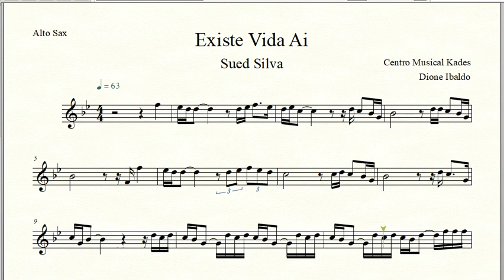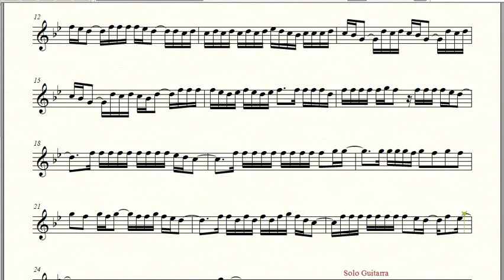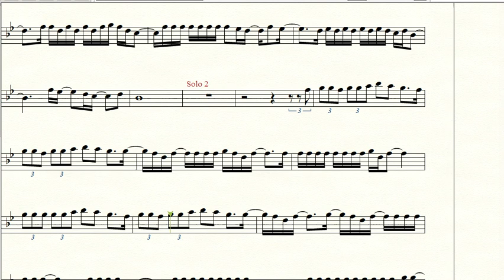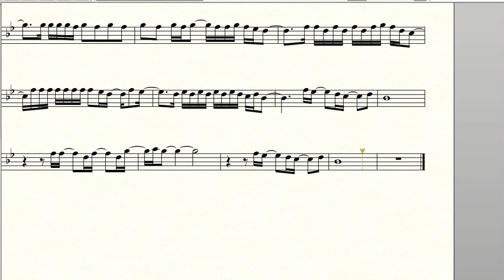Partitura EXISTE VIDA AÍ - Sued Silva - Sax Alto